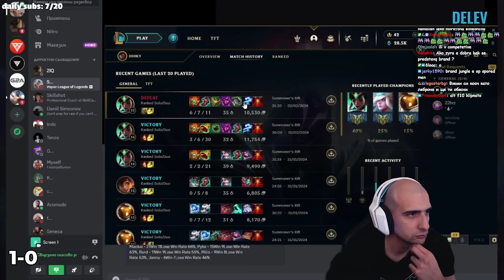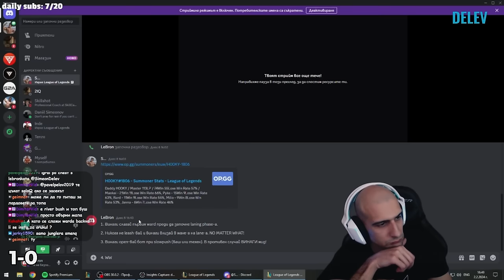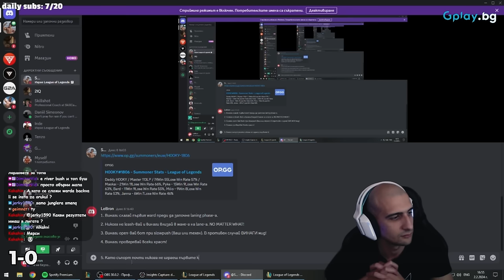Support Coaching | ft. @MeLeBron PART 2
С участието на : MeLebron
Ако сте му се изкефили, го последвайте в Twitch:
Editor: KrakenBoho
Yoo guys! Преди да започнем клипа искам да Ви кажа, че се опитваме да развием в Youtube Лига контента в България! Така, че ако искате да ни подкрепите в рази кауза ви приканваме да се абонирате за канала и очаквайте нов клип всяка Сряда и Събота. Благодарим предварително!